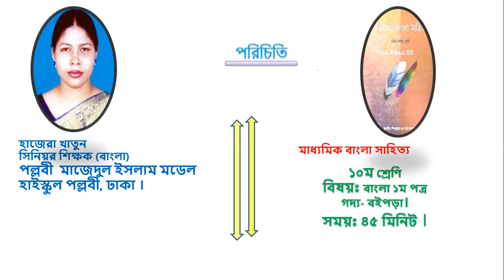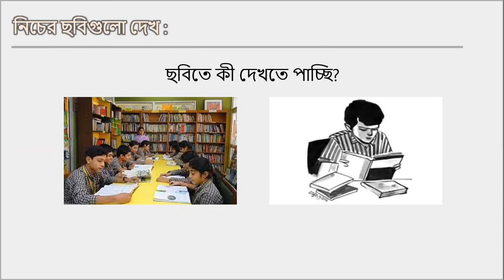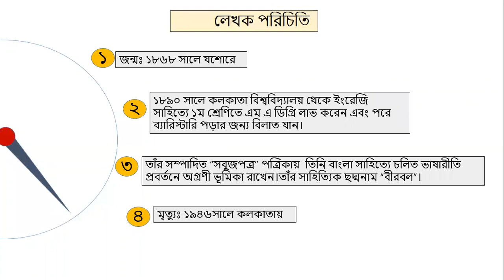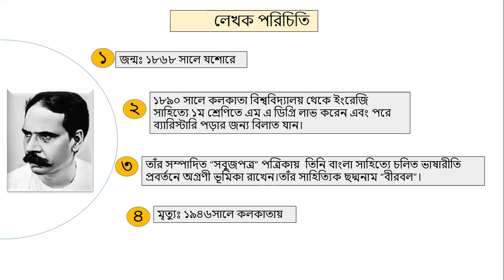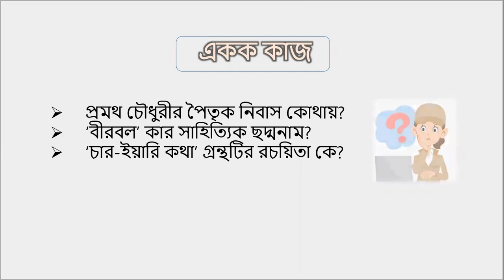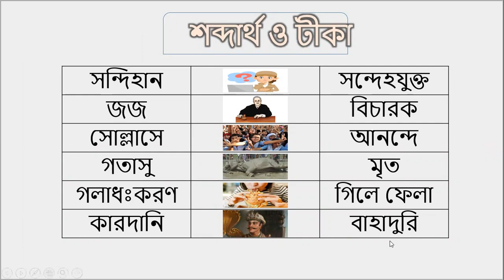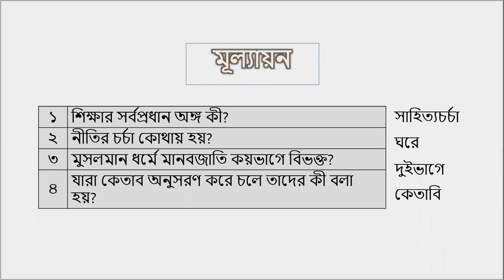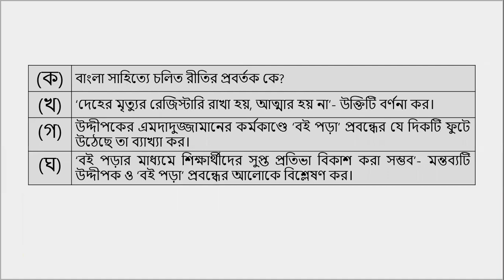শ্রেণি- ১০ম- (গদ্য) বইপড়া -তাং- ১৭- ০১- ২০২১।